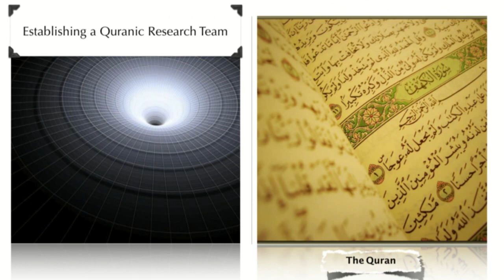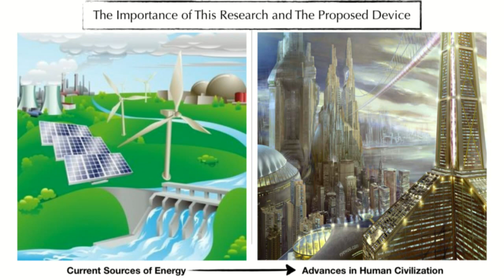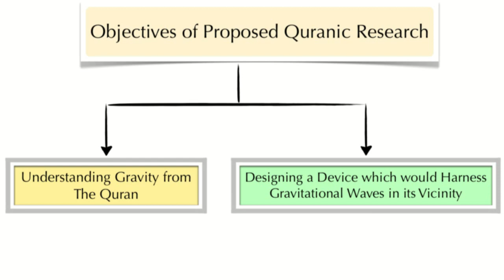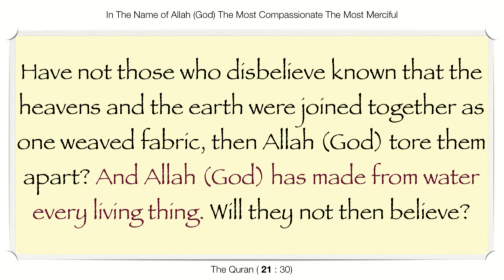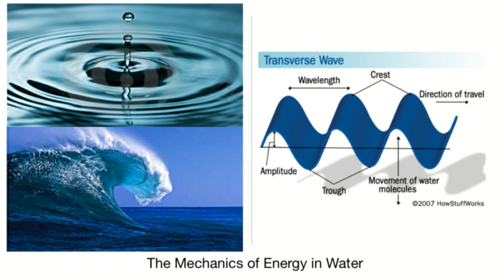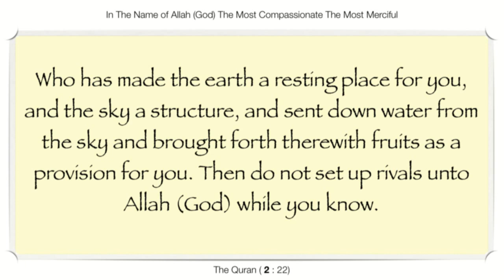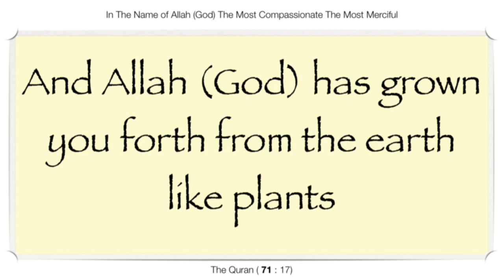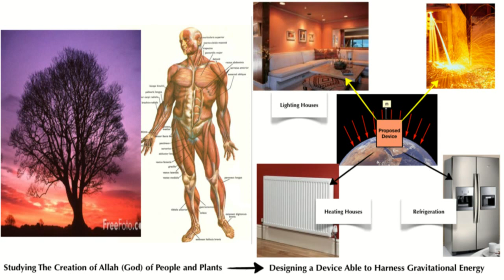Quran Research Team: Gravity Harnessing Device